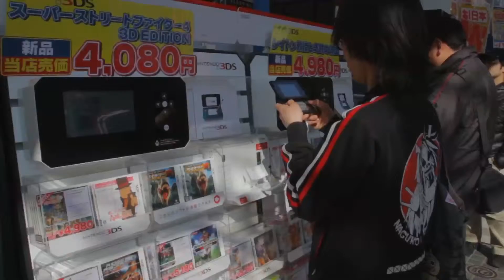Fenomeno Monster Hunter in Giappone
Nintendo ci mostra con questo video il fenomeno Monster Hunter. In Giappone, Monster Hunter 4 Ultimate fa faville con quasi 1,5 milioni di copie vendute in appena due giorni.
Il gioco debutterà il prossimo 13 febbraio (tra sette giorni esatti) in esclusiva Nintendo 3DS. Il video in questione ci mostra l'accoglienza nel Paese del Sol Levante di questo titolo. Come vedete molto calorosa.